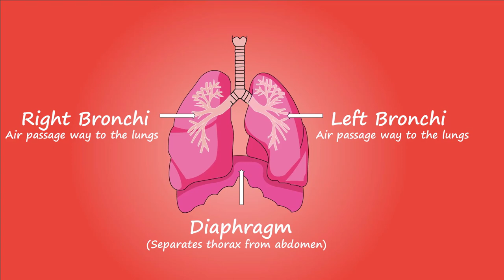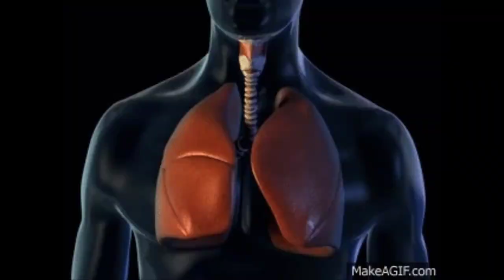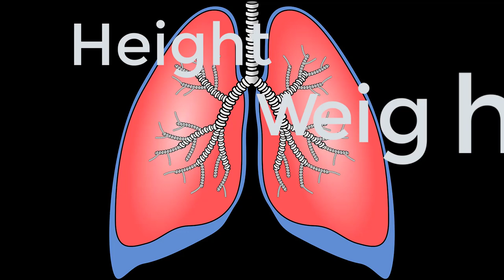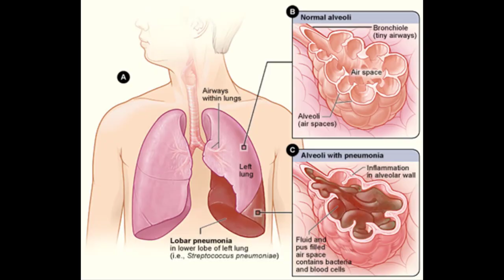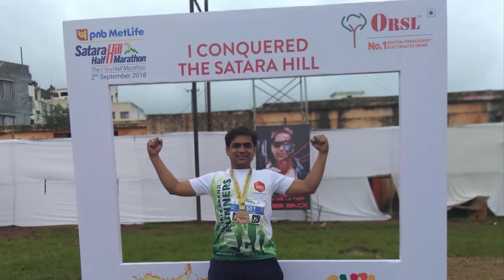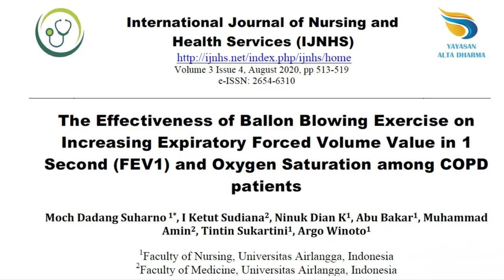Breathing Exercises for Corona Covid -19 H3N2 Influenza Asthma, COPD, Pneumonia l Balloon Excercise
You can purchase these products by following ways

Breathing Excercise Equipment

Breathing Excercise With Spirometer

Breathing Excercise With Balloon

Breathing Exercises for Asthma, H3N2 Influenza COPD,Bronchitis,COVID-19 Corona ,Pneumonia, TB, Lung Exerciser l Balloon Excercise

Lung Exerciser / Respiratory Exerciser/ Spirometer-
An incentive spirometer is a device used to help you take deep breaths. This opens the air sacs in your lungs to keep your lungs healthy.
How to use the device :
1. Hold the device straight up in front of you.
2. Breathe out.
3. Close your lips tightly around the mouthpiece.
4. Inhale slowly and deeply through your mouth. This slow deep breath will raise the balls as the air sacs in your lungs open.
5. When you feel you cannot breathe in any longer, take the mouthpiece out of your mouth.
6. Hold your breath for 3 to 5 seconds then breathe out slowly.
7. Breathe normally for a few breaths and let the piston return to the bottom of the chamber.
8. Repeat this 10 times. If you feel dizzy, slow your breathing down.
9. After you take the 10 deep breaths on your incentive spirometer, cough. This may remove secretions that build up in your lungs.
€ If you have had surgery on your chest or stomach, hold a pillow or folded blanket over your incision. You will have less pain when you cough.
10. Repeat these steps every 2 hours or as directed.

USAGE: This device is used for breathing exercises, increasing oxygen concentration and lung capacity by Inhaling (breathing IN). This device is designed to work upright only for INHALING, although it may work upside down for Exhaling.

The three balls rise in proportion to your inhalation rate. You can visually see your breath literally lifting up the balls one-by-one which gives an incentive to push harder.

3 ball chambers for 3 different inhalation rates. As per your inhalation rate - Slow, Medium or High, the first, second and third balls rise respectively.

Helps improve lung capacity for patients of Tuberculosis (TB), Pneumonia, Low SPO2 (Oxygen) concentration, Asthma, COPD etc.

3-balls Lung Exerciser inhaling breath measurement system. Helps in achieving maximal lung expansion and strengthening cough effort which helps in maintaining clear airways.

How to Increase Oxygen level-

Breathing Balloon-
Blowing up a balloon- can do wonders for your lungs. As you age, and particularly if you have a lung condition such as pulmonary fibrosis, COPD or asthma, making sure that you have sufficient lung capacity is important. This lung exercise assists patients by allowing the lungs to expand with enough oxygen to meet the body’s needs. Blowing a balloon is an exercise you can do in your own home to improve your lung capacity. Keep in mind that your lung capacity can be affected by certain conditions such as age, gender, size, and medical conditions.
The Balloon Exercise
You can practice this simple exercise by blowing up a certain number of balloons each day. Blowing balloons works out the intercostals muscles that are responsible for spreading and elevating your diaphragm and ribcage. This allows your lungs to take in oxygen during inhalation and expel carbon dioxide as you exhale.
Blowing up balloons, while effectively exercising the lungs’ ability to expand and take in air, does not affect the size or number of alveoli contained in the lungs. Alveoli are air sacs through which oxygen and carbon dioxide exchange happens with blood.

Research Paper links-
Effect of Balloon Blowing Exercise on Peak Expiratory Flow Rate in Modified Radical, Dr. Neha Chauhan
Effects of a Balloon-Blowing Exercise on Lung Function of Young Adult Smokers, Jin-seop Kim, PT, PhD1), Yeon-seop Lee, PT, PhD2)
The Effectiveness of Breathing Relaxation with Ballon Blowing Technique toward Physiological Changes of COPD Patients Tunik Tunik, Elsye Maria Rosa, Azizah Khoiriyati
Effectiveness of balloon exercise on level of function in children with respiratory infection
H3N2 Influenza Virus,h3n2 influenza virus symptoms
NutriMent
H3N2 Influenza#Corona#Asthma#COPD Pneumonia TB Breathing Excercise#Covid-19# Bronchitis Inhale Exhale # Physiotherapy Corona Virus Breathing Balloon Respiratory Excercise Balloon Therapy Breathing Excercise for Paitent with mild symtopms of Corona# Wellness during Covid-19#Home care tips for Corona#Corona Virus#Corona Cases#How corona kills#सिपरोमिटर # How to improve lung function, Expansion omicron covid19 omicronsymptoms#
 exercises#"Covid -19Home Exercises Program